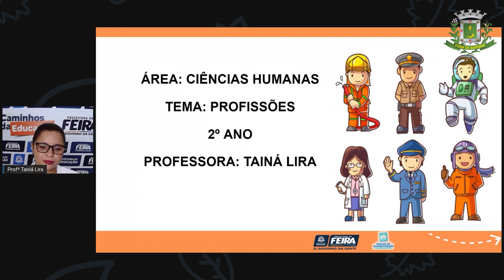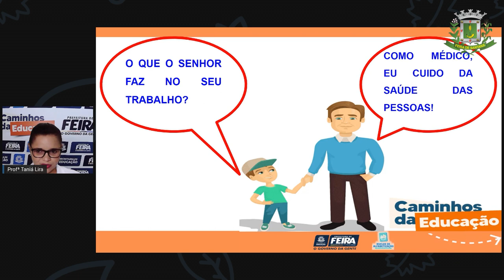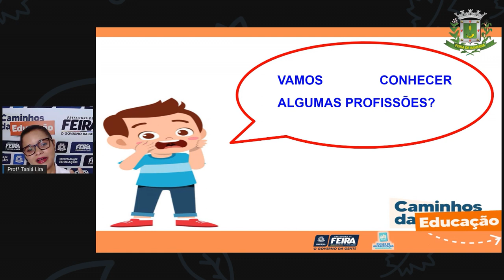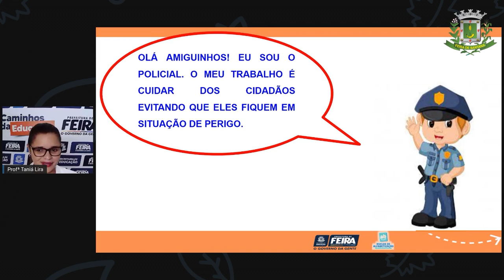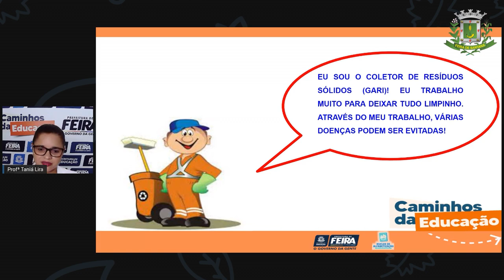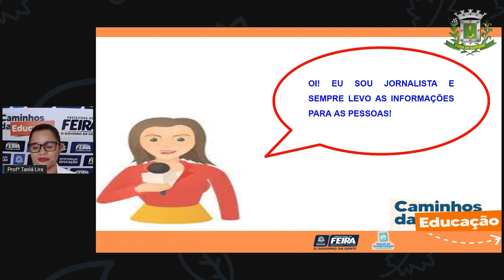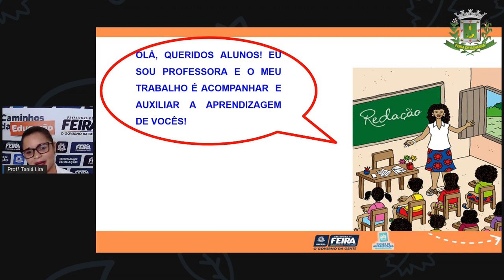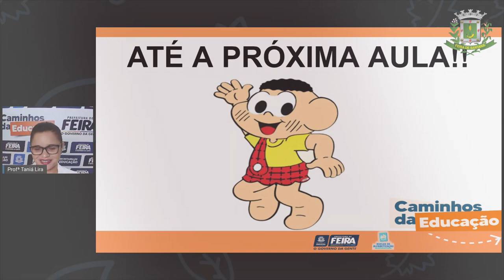2ºANO Aula 131 Profª Taina Ciencias Humanas Profissões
2ºANO Aula 131 Profª Taina  Ciencias Humanas  Profissões